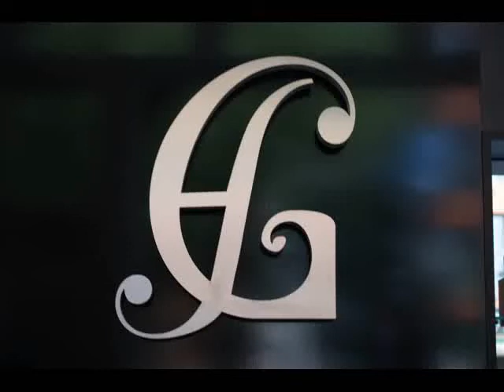Glamour House Chancery Lane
Glamour House in High Holbron London